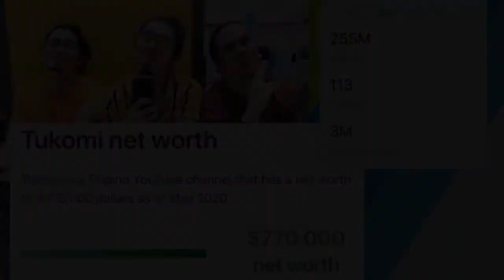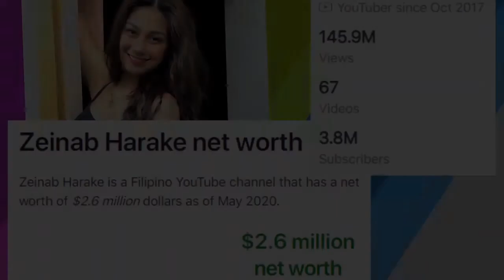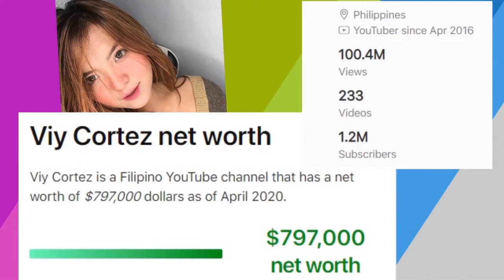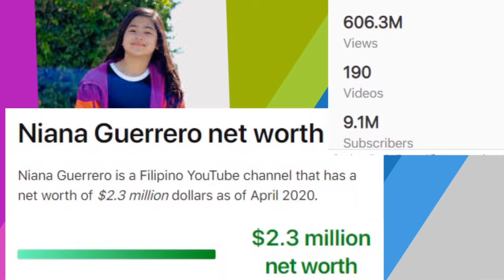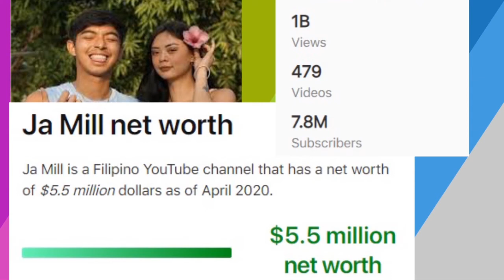TOP 15 HIGHEST PAID PINOY YOUTUBERS 2020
2020 Top 15 Highest Paid Pinoy YouTubers
Grabe ang kitaan sa Youtube Vlogging. Narito ang listahan ng ating kababayang Pinoy
top earners sa Youtube. Panoorin po para makita ang stats nila at kung gaano sila kayaman.
Grabe na to. !

Philippines Top 10-15 highest paid YouTubers 2020

Ja Mill
Alex Gonzaga Official
Ivana Alawi
Niana Guerrero
Ranz Kyle
Lloyd Cafe Cadena
Cong TV
Viy Cortez
Wil Dasovich

Top 11-15 highest paid YouTubers 2020:

15- tukomi
14- donnalyn bartolome
13- zeinab harake
12- akosi dogie
11- erwan heussaff